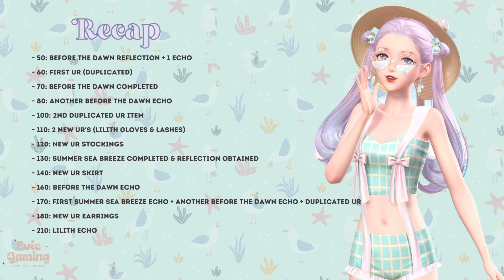210 PULLS & I still didn't get THE Item I wanted😭 | ShiningNikki Seaside Holiday: Summer Sea Breeze!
Are you going to complete this event? How many pulls did it take you?

Screen recording of my Shining Nikki Double SSR Event (Seaside Holiday) 210 pulls gameplay. Enjoy! 🥰

✨ Intro 0:00
✨ Event Overview 0:30
✨ Shop 2:51
✨ Special Purchasable Dance Pose 3:47
✨ Double SSR Pavilion Items Overview 5:21
✨ 210 Pulls Gameplay 6:33
✨ Recap 13:18
✨ Thank you & Future Videos 13:28

⭒☆ ☆⭒ shiningnikki 闪耀暖暖 shiningnikki 闪耀暖暖 Shining Nikki Global Server Shining Nikki Mainland Server